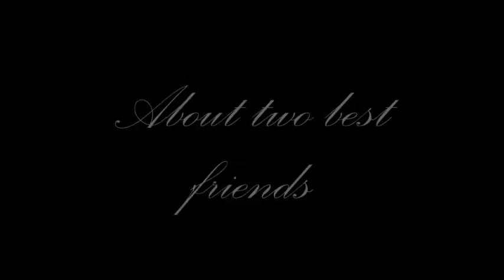Martin Garrix and Zac Efron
A brotp that died